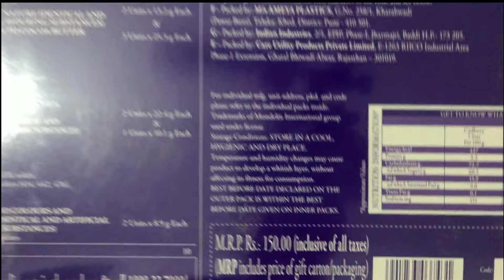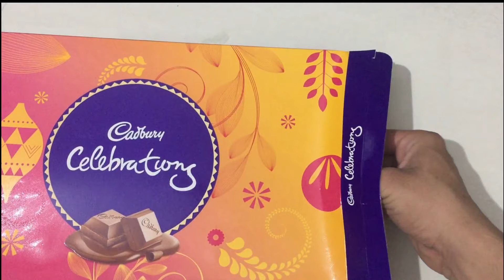Cadbury Celebrations Unboxing 2019 | Rakhi With Cadbury Celebrations